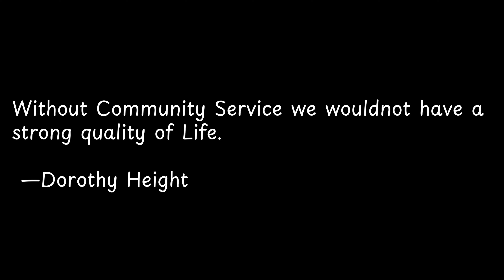Without Community Service we wouldnot have... | Exploring Powerful Quotes: Wisdom from the Wise